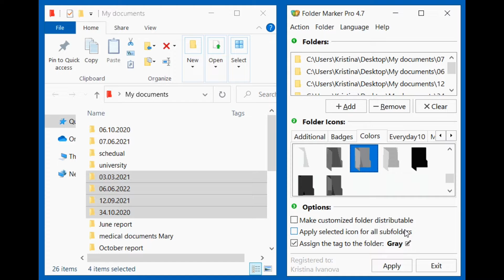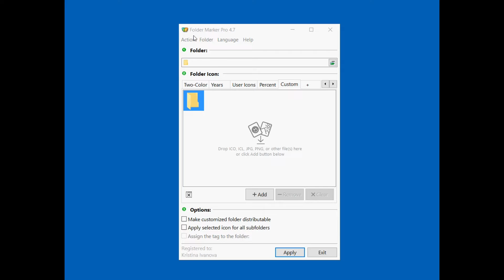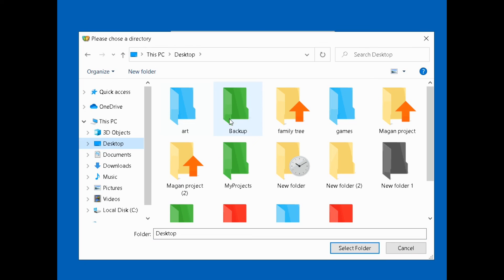10 what's new in version 4.7 of Folder Marker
Check the new update - Folder Marker Pro 4.7.